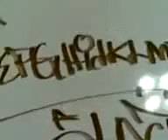Hecto Graffiti Handstyle Alphabet 2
Second one